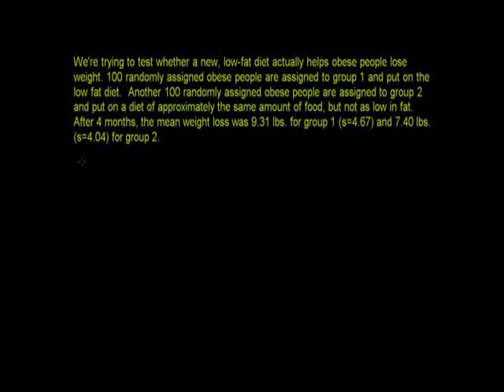Confidence Interval of Difference of Means